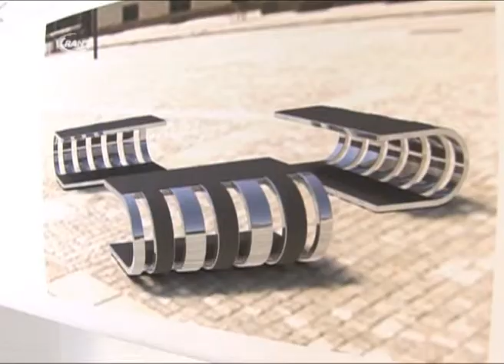Design-Möbel für Innenstadt - RAN1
Die Händler der Zerbster Straße laden an diesem Freitag zusammen mit der Stadt Dessau-Roßlau zum Service Freitag ein. So soll die Fußgängerzone belebt werden, doch damit nicht genug. Um die Flaniermeile noch interessanter zu gestalten wurde zusammen mit den Designstudenten der Hochschule Anhalt nach Stadtmöbeln gesucht.